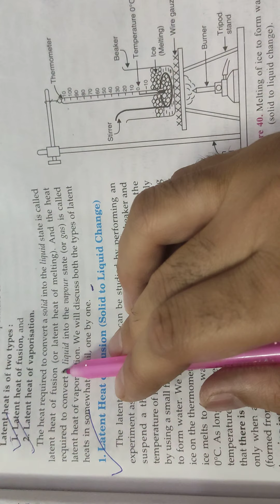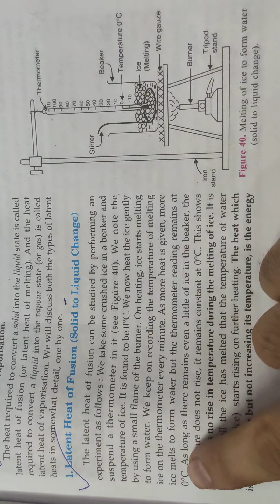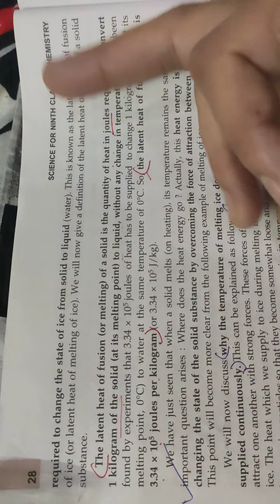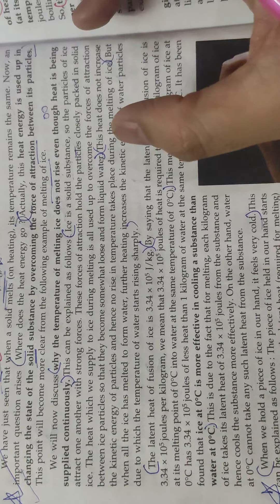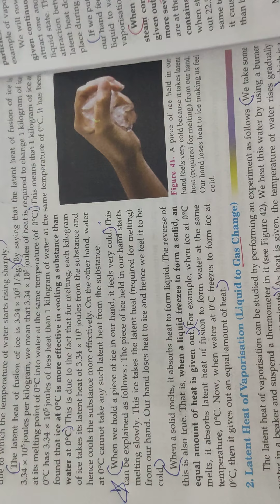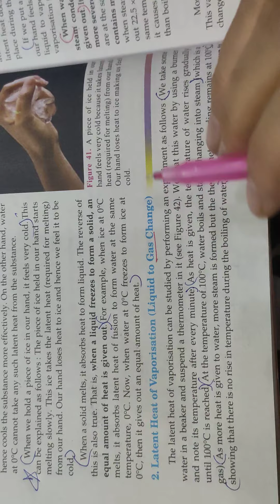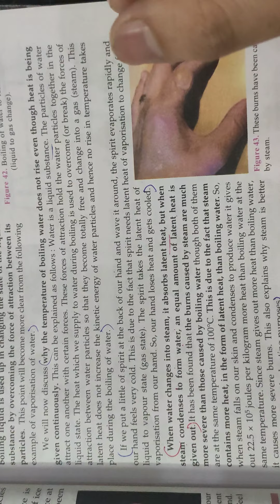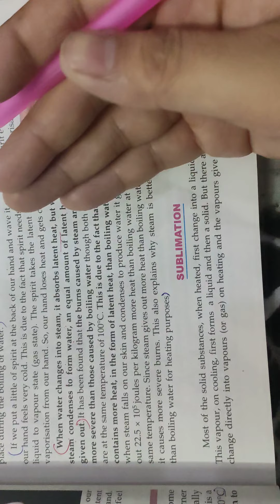Latent heat of fusion and vapourization Matters in our surroundings Chemistry Class9 CBSE PSEB ICSE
Latent heat of vapourization